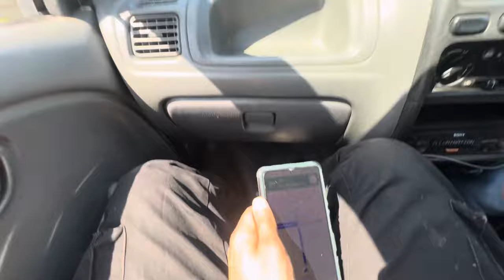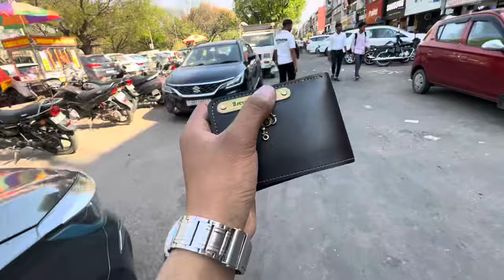My Camera Repair Vlog 🧑‍🔧 📸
I hope you enjoyed this video
hit likes.
In my video special Thanks to—